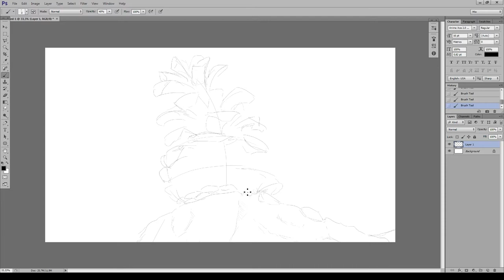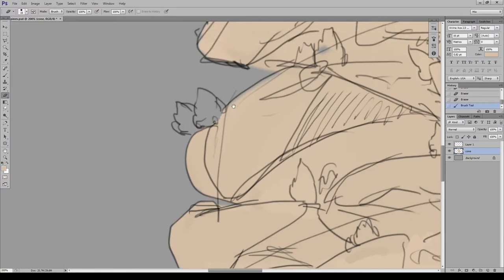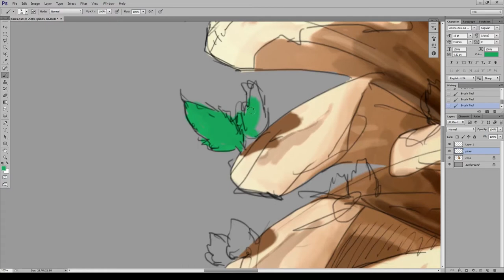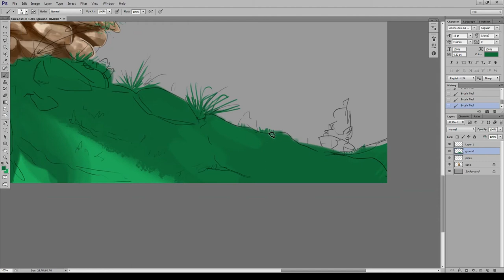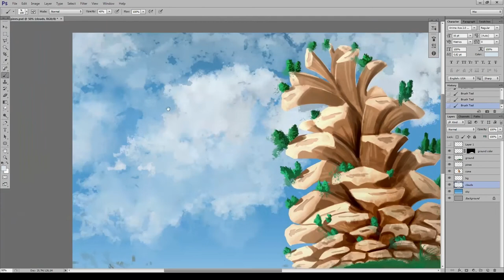Cone Pine | Speedpaint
Uhh... Yeah. Dunno.